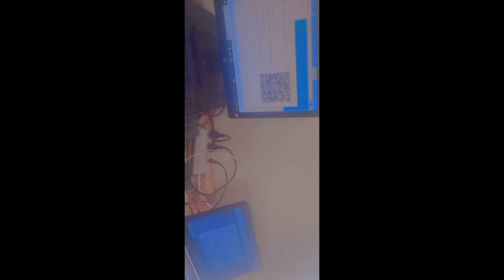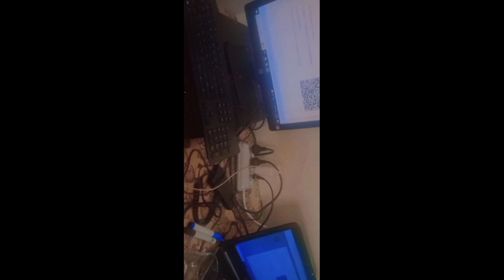Short vlog about cat in blender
hope you gyzz are doing well
this is short vlog about cat in blender
You would be able to doing work by using all the abilities which you learn from here